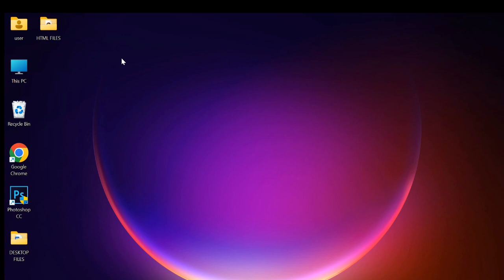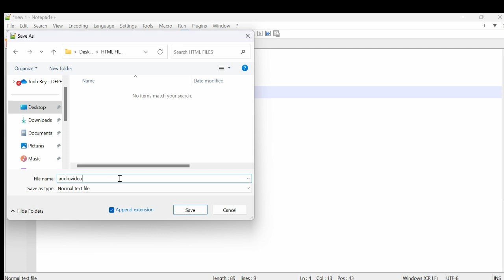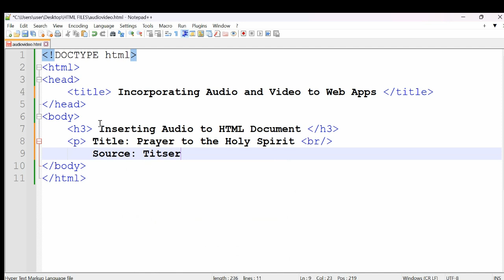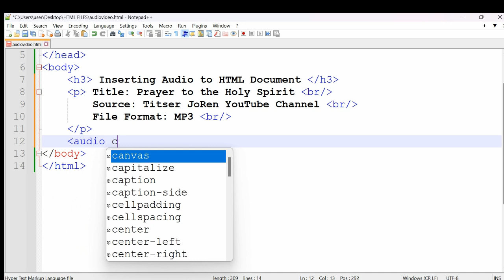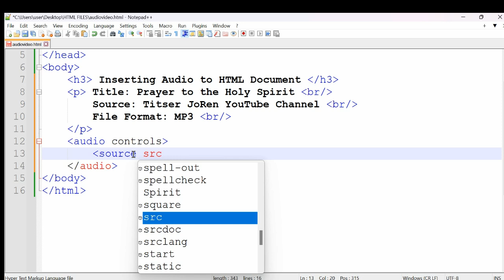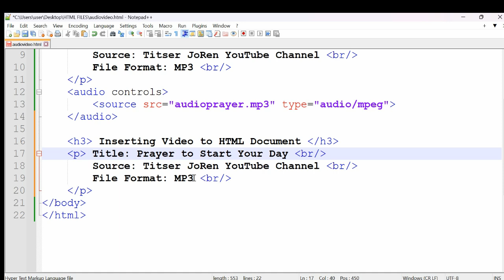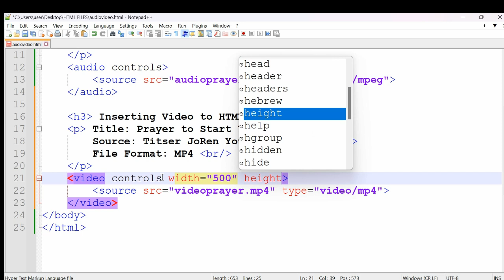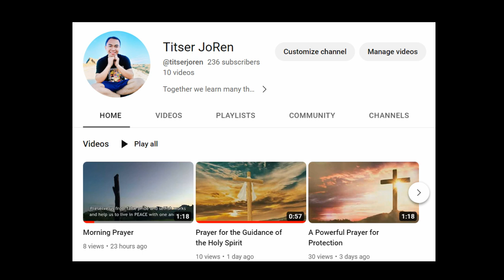How to Insert Audio and Video to HTML Document using Notepad++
Learn to insert Audio/Music and Videos to your Webpage.